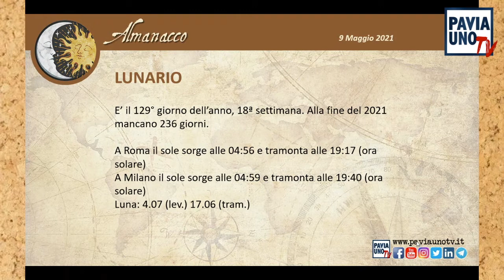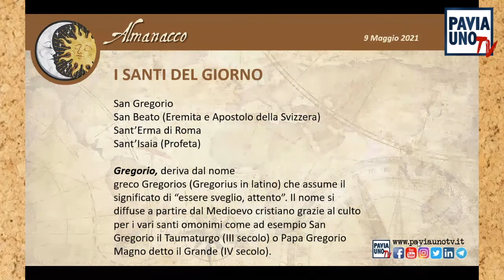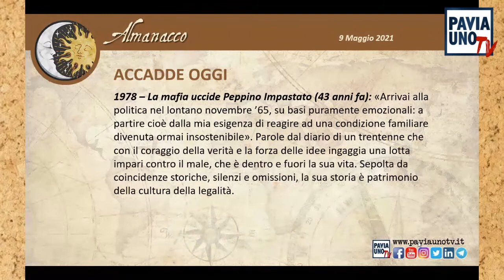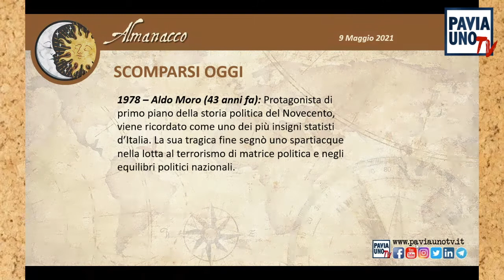L’ALMANACCO DI PAVIA UNO TV - 9 MAGGIO 2021